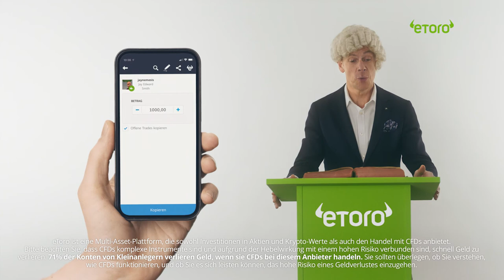eToro - Erik Meijer